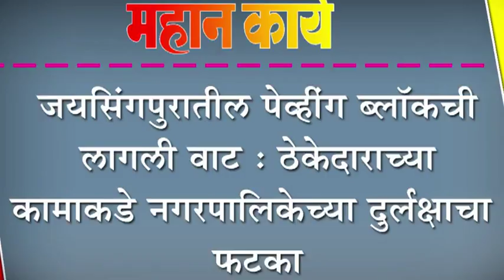जयसिंगपुरातील पेव्हींग ब्लॉकची लागली वाट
जयसिंगपुरातील पेव्हींग ब्लॉकची लागली वाट : ठेकेदाराच्या कामाकडे नगरपालिकेच्या दुर्लक्षाचा फटका